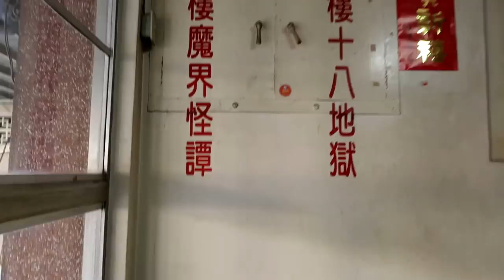在彰化忍不住罵髒話【南天宮18層地獄】｜B級旅行推廣協會｜好倫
便宜飯店搜尋比價(好用啊!!)

如果台灣熱門景點都走遍了，不妨去走看看Ｂ級景點？今天帶各位來到《彰化南天宮18層地獄》，看看那精緻的人設以及巧思，讓我們一起愛台灣！

——歡迎追蹤好倫

——延伸閱讀

台灣三大B級景點，苗栗秋茂園，新竹普天宮，彰化南天宮。